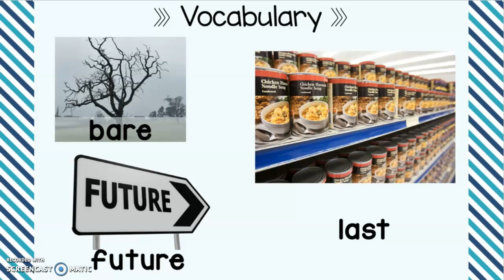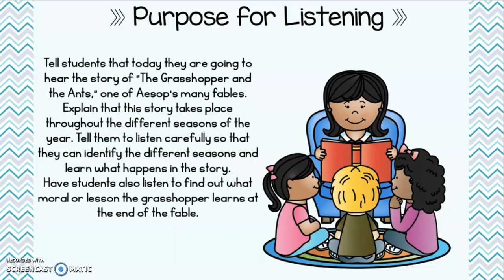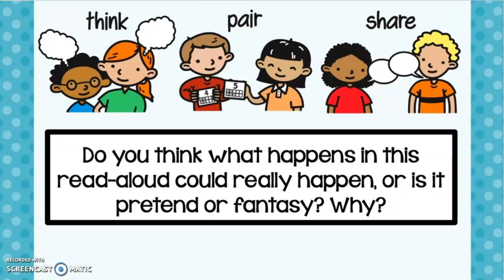CKLA Kindergarten Seasons and Weather Lesson 6 The Grasshopper and the Ants